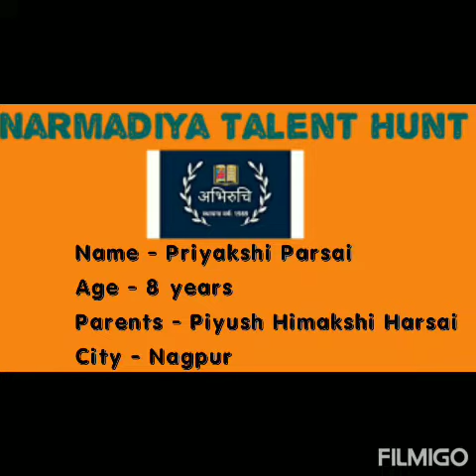Abhiruchi ll Ad Acting Competition ll Priyakshi Parsai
Narmadiya Talent Hunt - Search of Talent